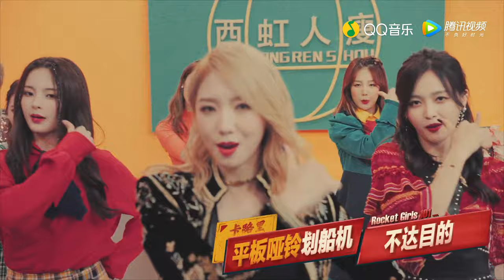[MV] 火箭少女101 神曲《卡路里》官方版 (Rocket Girls)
火箭少女101官博成团后为电影《西虹市首富》献声首秀，演唱的插曲元气上线！11位少女清新可爱的歌声结合魔性的旋律，洗脑程度满分，一起听歌动起来吧。